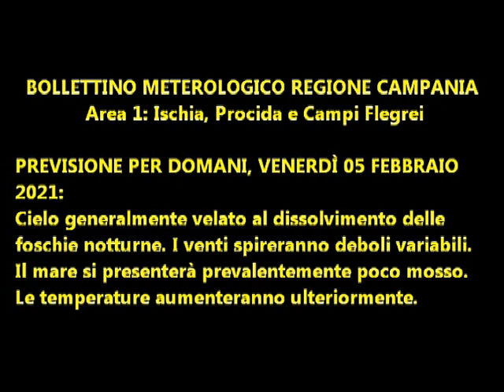Isola d'Ischia: Previsione meteo del 5 febbraio 2021